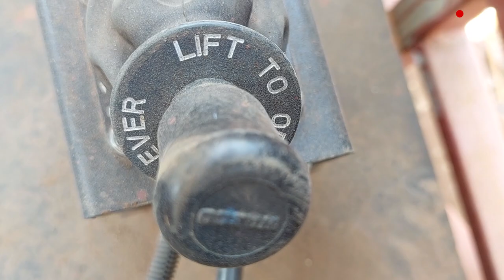তৈরি হচ্ছে নতুন বাস, পুরোনোগুলো হচ্ছে মেরামত | Bus Construction in Bangladesh